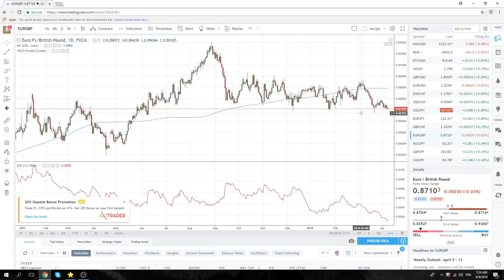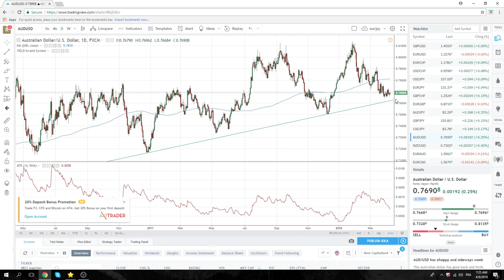9Apr18 Europe Opening Call - PrivateerFX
Selling crude oil today
SPX still selling rallies
GBPUSD downside looks most exciting
USDCHF Break Trade Set Up?
AUDNZD

Web: PrivateerFX.com

THIS WAS
29Mar18 North America Opening Call - PrivateerFX